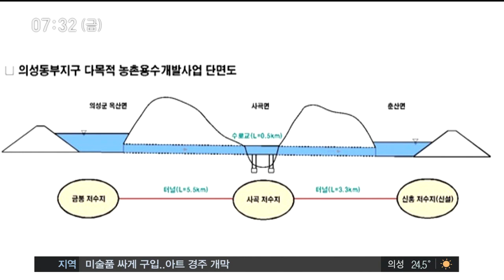아침R)쌀문제..고품질화로 돌파 / 안동MBC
2018/07/19 13:13:05    작성자 : 김건엽

◀ＡＮＣ▶
우리 식탁에서 쌀이 점점 밀려나고 있는데요
'고품질화'로 쌀 문제를 돌파하려는 시도가
탄력을 받고 있습니다.

의성에서는 쌀 저장과 가공을 하는
미곡처리장의 시설을 키워 현대화하고
3개 저수지를 연결해 농업용수도
충분하게 확보하는 사업이 동시에 추진됩니다.

김건엽기자가 보도합니다.
◀ＥＮＤ▶

미곡처리장이 분주하게 가동중입니다.
모든 공정이 자동화되면서 완제품으로
포장돼 나올 때까지 사람의 손길이 닿을 일이
거의 없습니다.

지난 1992년 전국 최초의 농협 미곡처리장으로
출범할 당시 시설은 건조와 저장시설을 합쳐
1,350톤. 20여 년이 지난 지금 처리능력은
무려 5배나 늘었고 안계와 비안면 일대
쌀 생산량 모두를 소화할 수 있게 됐습니다.

◀ＩＮＴ▶ 윤태성 조합장/의성 안계농협
"벼 야적이 사라지고 건조·가공 시설을 거쳐
연중 고품질 쌀 생산이 가능하며 해외로도
연간 200톤 이상 우리 쌀을 수출하고
있습니다.

의성군은 내년도 고품질 쌀 유통활성화
사업에 선정돼 사업비 28억 5,700만 원을
지원받아 쌀 건조와 저장시설을 추가로
설치할 수 있게 됐습니다.

물 걱정도 해소될 전망입니다.
3개 저수지를 연결해 부족한 물을 해결하는
사업이 경북에서 처음으로 의성에서
추진됩니다.

둑 높이기 사업을 통해 확보한 여유수량
600만 톤을 8.8Km의 연결수로를 통해
사곡저수지와 새로 만드는 신흥저수지로 보내
동부지역의 물 부족을 해결하는 겁니다.

◀ＩＮＴ▶ 김주수 의성군수
"의성 쌀의 품질 향상과 의성진쌀 브랜드
육성을 통해 농가 소득 향상과 지역 경제
활성화에 기여해 나갈 것입니다."

고품질 쌀 육성 지원책이 계속된 풍작과
쌀 소비 감소로 누적된 쌀 문제를 푸는
해법이 될 수 있을지 주목됩니다.
MBC뉴스 김건엽입니다.(영상취재 원종락)